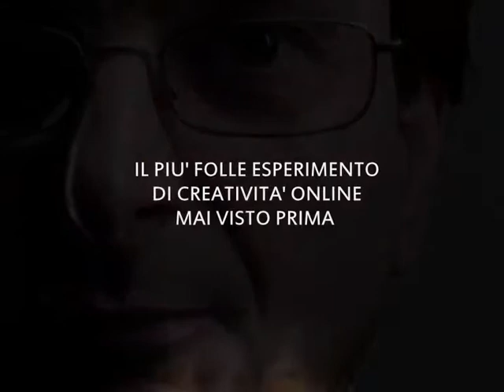MA TU, LO CONOSCI IL BONGIO!? VIDEO CREATOR: PIETRO FORLEO